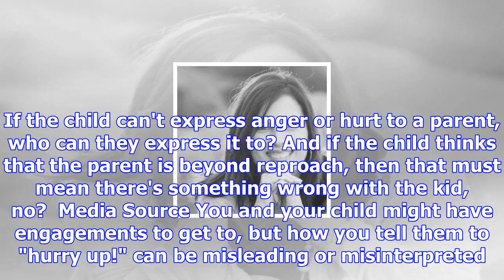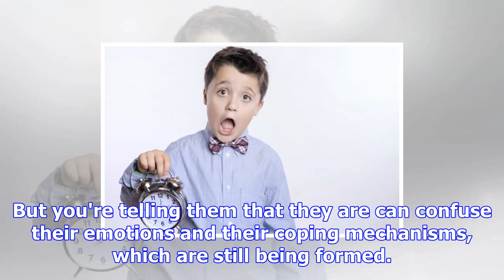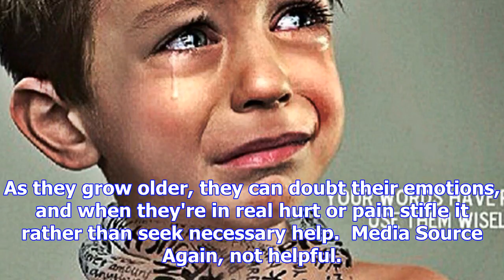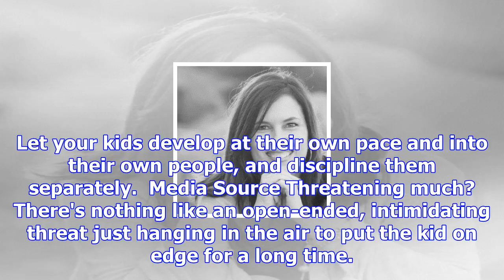Experts reveal the things you should never say to your kids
Media Source Parenting is hard work. It might be possibly the hardest job to get right on the planet...